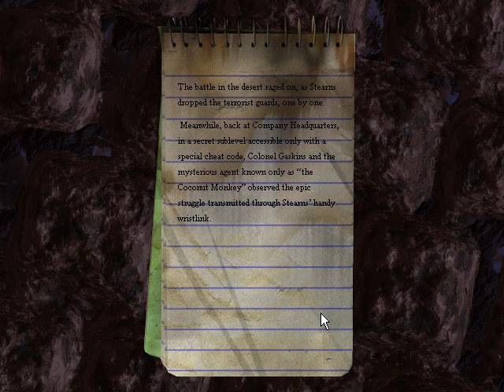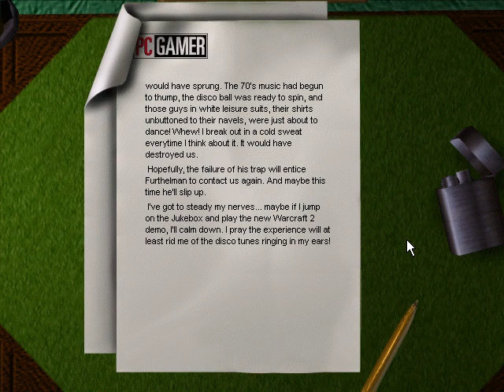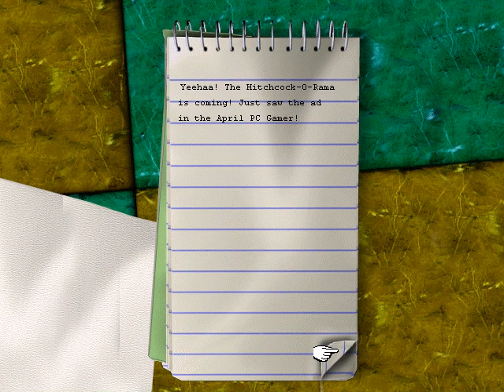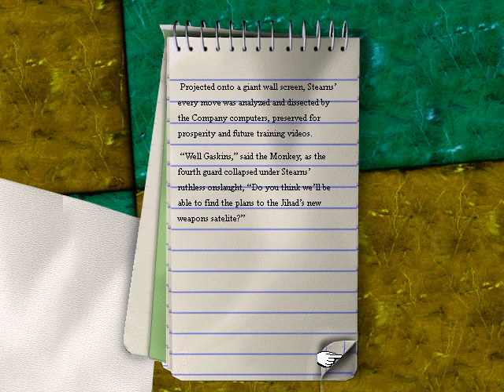Let's Play PC Gamer Magazine: Underground (Episode 3)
PC Gamer Cover Disc, April 1996.  The CD's menu was a game about a kidnapped monkey named Rickets.  This installment features disco jokes, celebrity impersonations, references to classic cinema, and an anachronistic appearances by a character from Team Fortress 2.